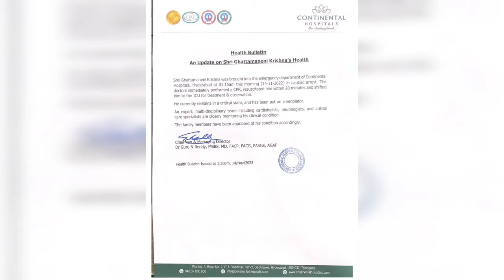మహేష్ బాబు 😭తండ్రి చివరి 😭చూపు చుసి LIVE లో నే ఏడ్చేసారు.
super 🌟 Krishna మహేష్ బాబు 😭తండ్రి చివరి 😭చూపు చుసి LIVE లో నే ఏడ్చేసారు.